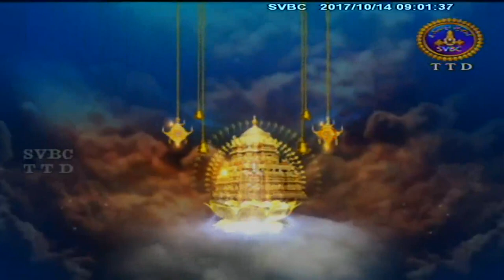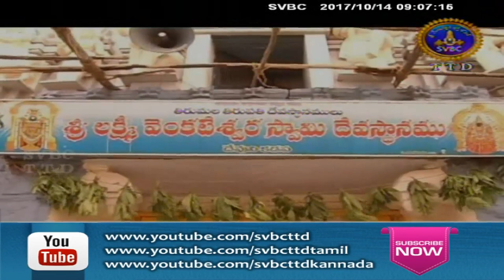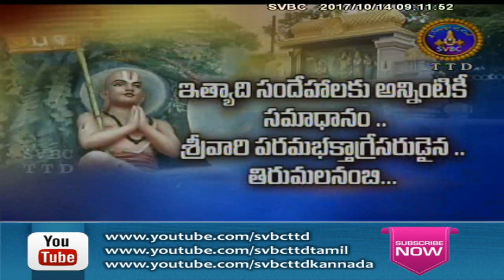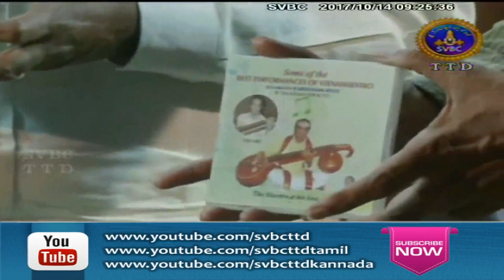Adhyatmika Viseshalu | 9 Am | 14-10-14 | SVBC TTD